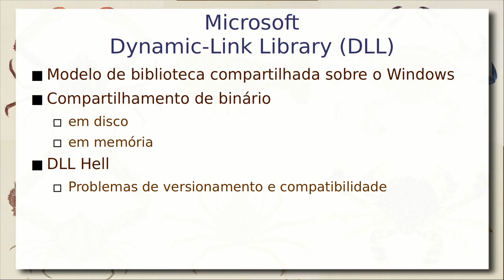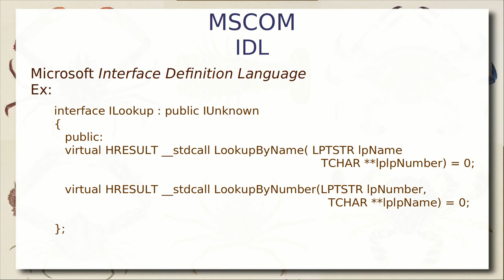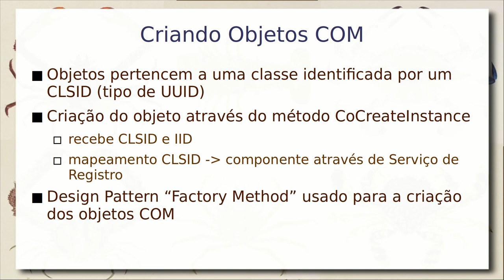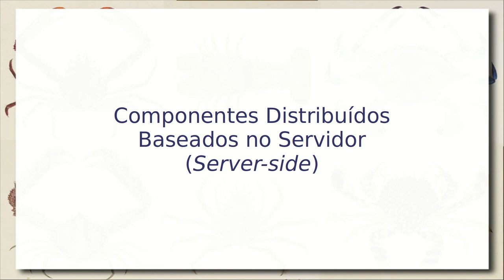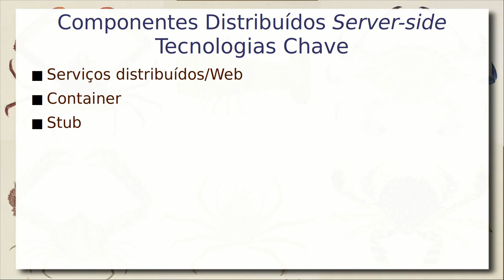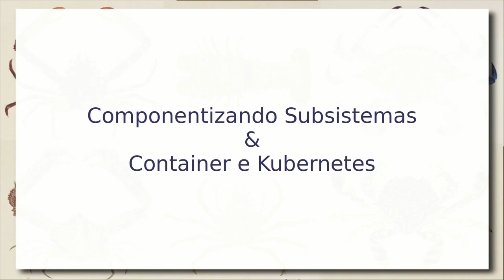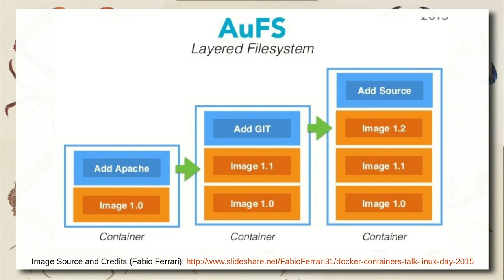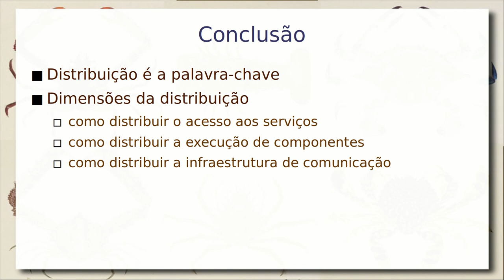Tecnologias de Componentes, Distribuição e Containers -Componentes de Software e Reúso 2022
O desafio da criação de plataformas de componentes distribuídos, envolvendo o empacotamento, distribuição automática e comunicação em rede desses componentes. Visão histórica dos componentes distribuídos, começando a proposta de compartilhamento de bibliotecas da Microsoft (DLL) e suas limitações. Em seguida, são apresentadas as abordagens locais (JavaBeans, Component Object Model e XPCOM), indo em direção a abordagens distribuídas (CORBA Component Model - CCM, Enterprise JavaBeans - EJB e OSGi). Diferenciação tecnologia distribuída standalone (OSGi) e server-side (CCM e EJB).

Desafios da distribuição automática e o conceito de containers para componentes. Balanceamento de carga com componentes distribuídos.

Componentização de subsistemas e conceito de containers de subsistemas. Container x Virtual Machine. Solução Docker para a criação de containers. Conceito de imagens e containers. Imagens incrementais de subsistemas. Kubernetes e distribuição de containers. Arquitetura de Kubernetes para a distribuição de containers e serviços.

Perspectiva orientada a dados, event-driven systems e Kafka. Conceitos de broker, tópicos, produtores, consumidores e partições.